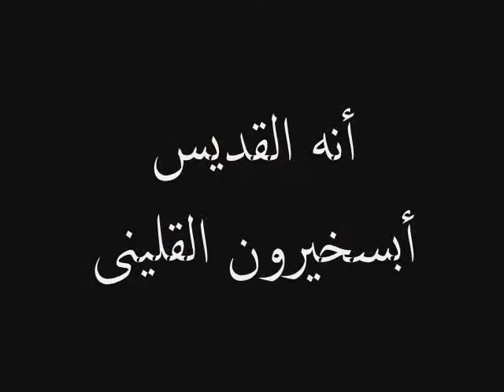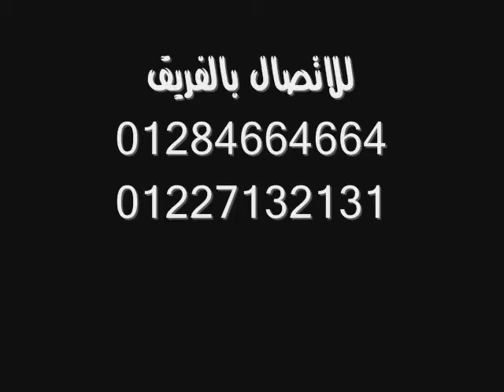فريق البابا كيرلس الجندي الشجاع